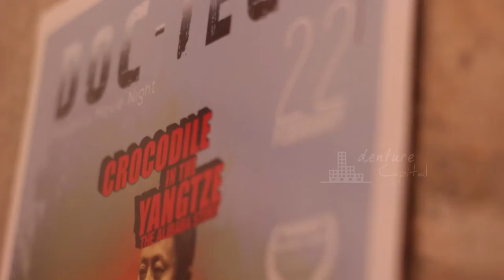Crocodile in the Yangtze - The Alibaba Story | Movie Screening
The movie screening of Crocodile in the Yangtze - The Alibaba Story at NUMA Bengaluru in association with @guchHQ .

The story of Jack Ma and Alibaba, from the inside. How a China startup went global, lots of insights on emerging markets.

Here's how the viewers reacted after the screening and what they thought about the movie! guch brings you this video exclusively.

We are guch. We deliver high quality video services to enterprises all over the world at speed and scale.